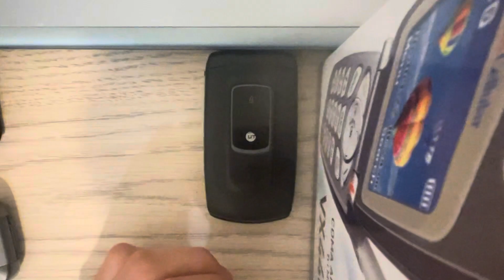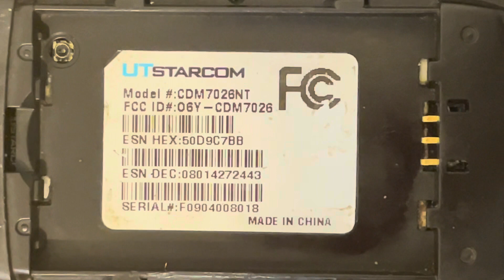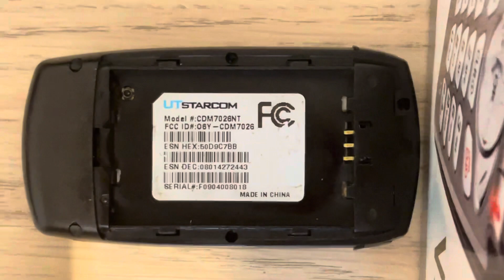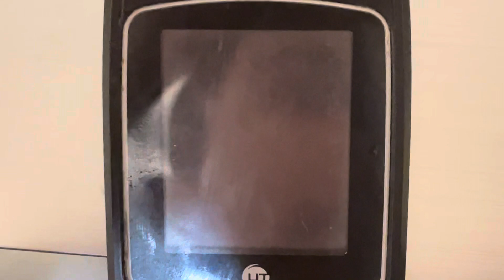My hands-on the UTStarcom CDM-7026 (Unknown Carrier)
It has a Damaged LCD, missing volume keys, and other issues.